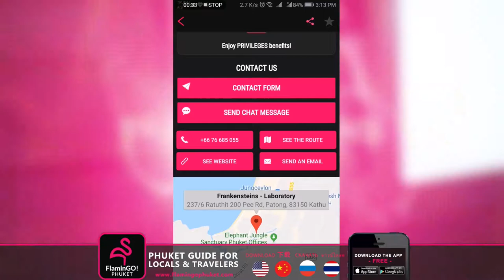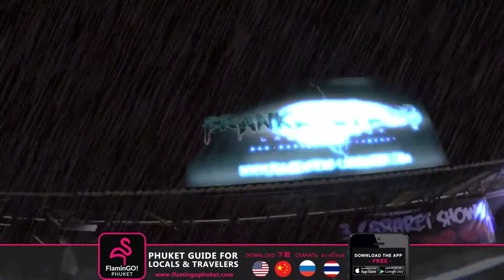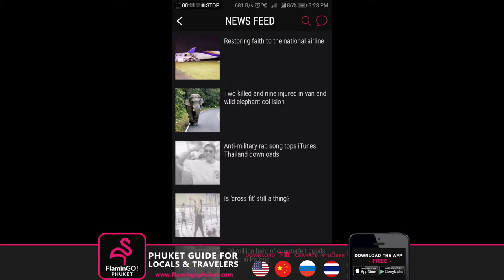👹 FLAMINGO! VLOG 08 - FRANKENSTEINS LABORATORY👹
👹 ᖴᒪᗩᗰIᑎGO! ᐯᒪOG 08 👹
👻 FRANKENSTEINS LABORATORY PHUKET👻
💀 Are you ready for Halloween?💀

🎥By Ronnie Glynn Jr - RJAY 🎥